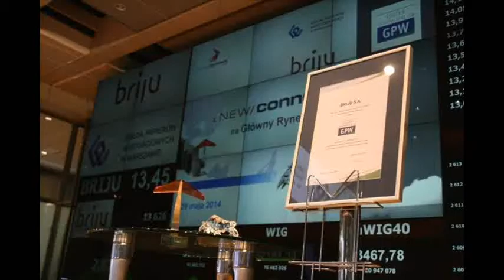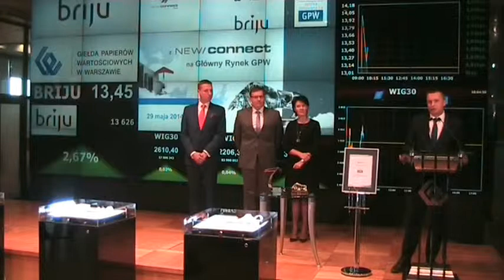Debiut Briju S.A. na GPW